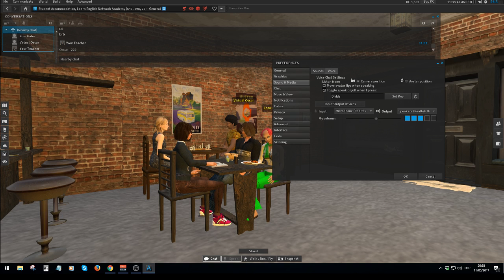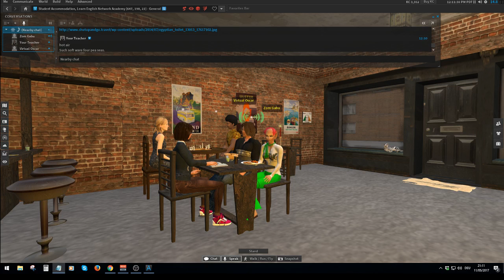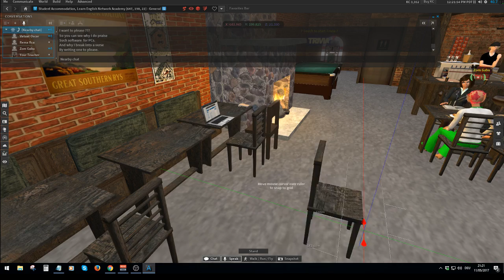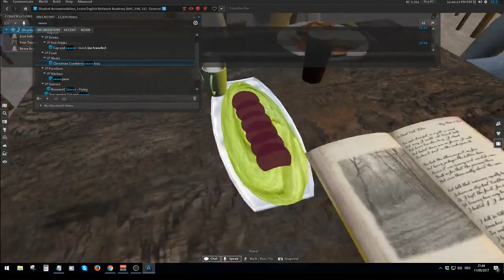Learn English - Speakeasy - The Spell Checker - The Finale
How to set your speaker / mic in Open Sim and the last part of the spelling chequer poem.  (After a bit of confusion, I was proved right.)